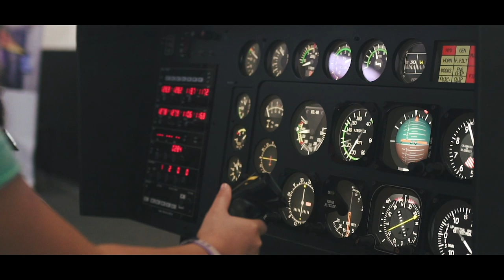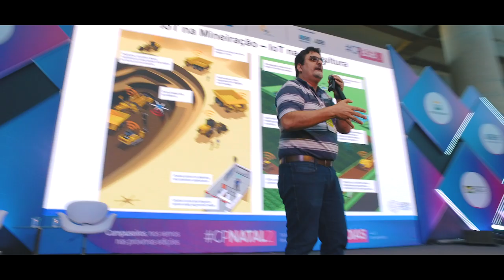CPBSB3 | Vídeo de Encerramento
Vídeo de encerramento da CPBSB3.